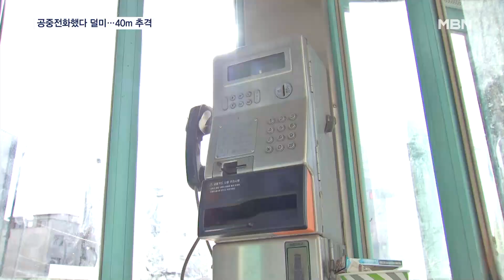비오는 밤 40m 추격전 끝에 김길수 검거…"전세금 잔금 받으려 도주" [MBN 뉴스7]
【 앵커멘트 】
  특수강도 혐의로 구속됐다가 도망친 김길수는 도주한 지 63시간 만에 붙잡혔습니다.
  잡히는 순간까지 경찰을 따돌리려 했지만 결국 검거됐고, 서울구치소로 옮겨졌습니다.
  장덕진 기자가 보도합니다.

【 기자 】
  검은색 옷을 입은 김길수가 걸어오더니 공중전화 부스로 들어갑니다.

  부스를 나와 길을 건너고 한동안 걸어가는데, 차량 한 대가 길을 막아섭니다.

  김길수는 있는 힘껏 달아나고 차도 위에서 아찔한 추격전이 펼쳐집니다.

  ▶ 스탠딩 : 장덕진 / 기자
- "전화를 마친 김길수는 이곳에서 경찰을 보고 황급히 달아났지만 불과 40여m를 도주하고 붙잡혔습니다."

  비 내리는 밤에 일어난 한바탕 소동에 인근 주민은 교통사고가 난 줄 알았다고 했습니다.

  ▶ 인터뷰 : 검거 목격 주민
- "TV 보고 있는데 소리가 나는데 뭔가 직감적으로 사고 났다 싶더라고요. (경찰차가) 저쪽 사거리에서 오고, 이쪽에서 오고, 이렇게 (길을) 막는 식으로…."

  김길수는 공중전화로 지인 여성에게 전화했는데, 발신 위치를 추적한 경찰에게 덜미가 잡혔습니다.

  이 여성은 김길수가 처음 도주해 경기 의정부시에 왔을 때 택시비를 대신 내줬습니다.

  도움을 준 지인이 있어 경찰은 계획적 도주를 의심했지만, 김길수는 우발적이었다고 주장했습니다.

  ▶ 인터뷰 : 김길수
  "탈주 언제부터 계획하신 건가요?"
  "계획 안 했어요."

  경찰은 김길수가 임대차 계약을 맺고 잔금 1억 5천여만 원을 받기 위해 도주한 것으로 보고 있습니다.

  서울과 경기도 곳곳을 누빈 김길수의 도주극은 63시간 만에 끝났고 다시 서울구치소에 수감됐습니다.

  MBN뉴스 장덕진입니다.